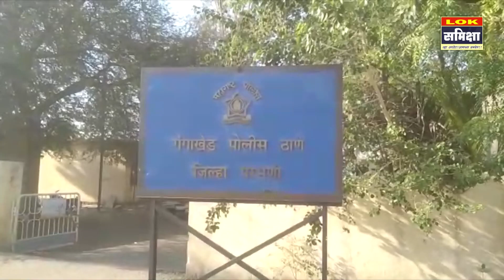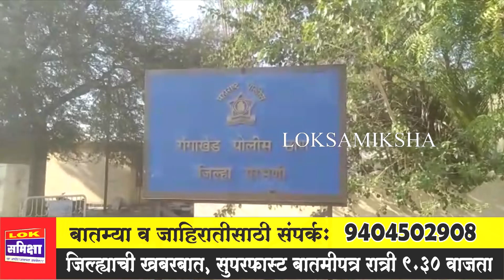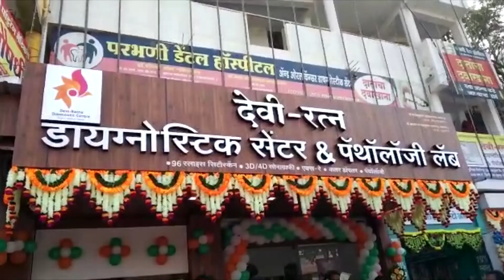Parbhani News: 21 May 2022 लोकसमीक्षा सुपरफास्ट बातमीपत्र..